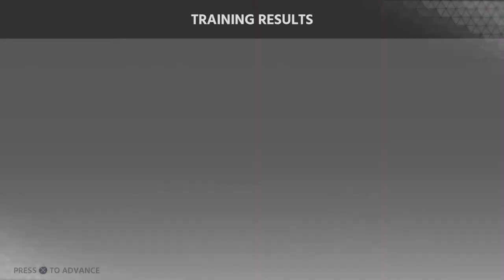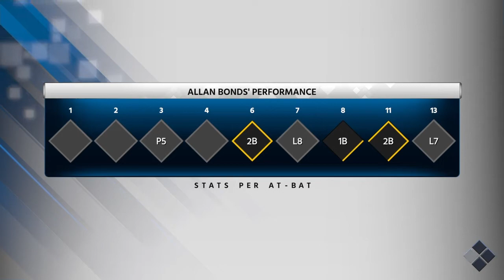It is out of here!!! RTTS EP #2